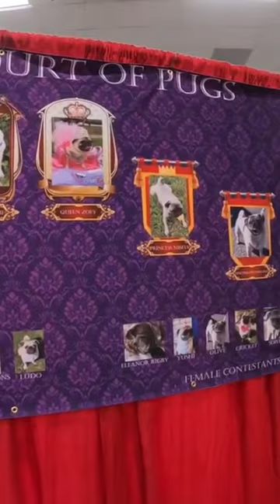Upcoming Bluegrass PugFest 2023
Mark your calendars for the Annual Bluegrass PugFest 2023 celebration on May 20-21, 2023 held at the Kentucky Exposition Center - West Hall in Louisville, KY. It was Pawtastic last year !!🐾 Come see the Queen & King Pug Crowned. Pug Races. Pug Custard Eating. 🐾🐾 Chasing the Dream RV is looking forward to the annual Bluegrass PugFest celebration.